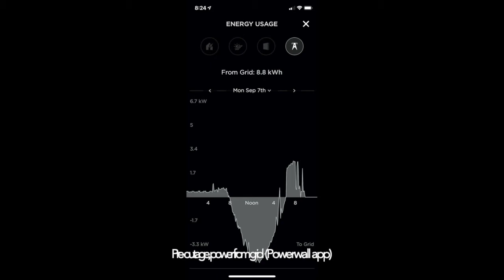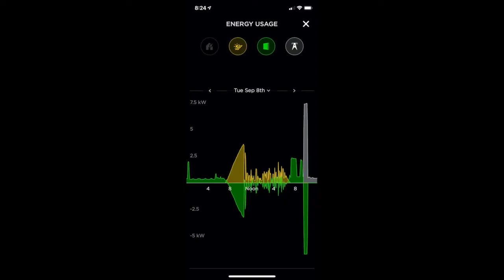Protecting Mom with solar and battery storage